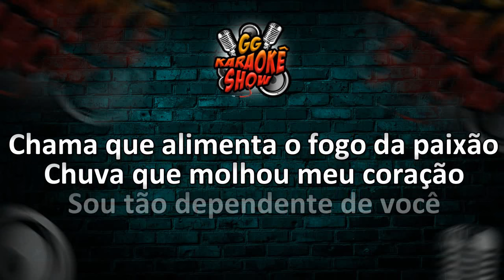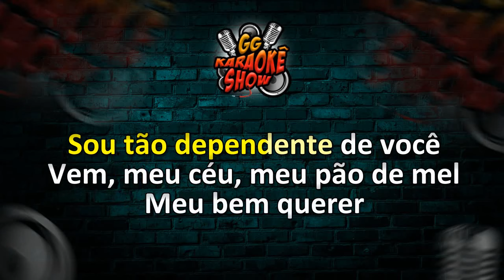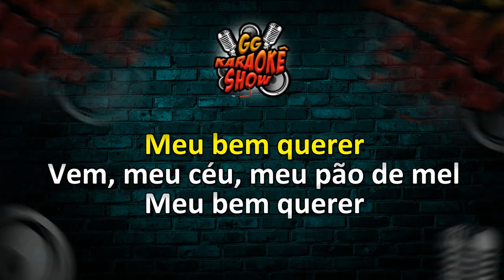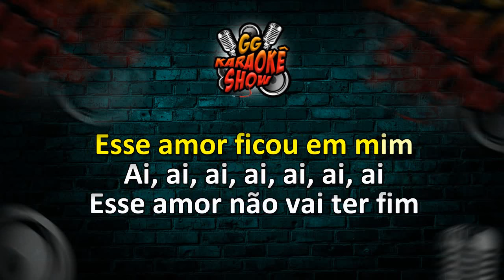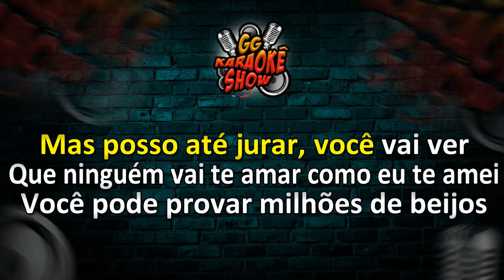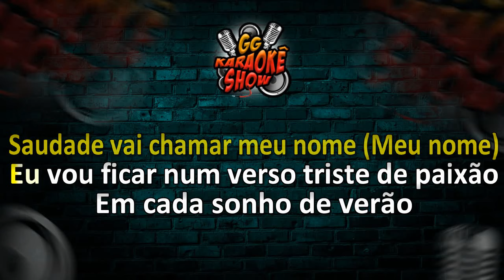Mariozan Rocha Seresta Sertaneja - Karaokê/ Pão de Mel , Você vai Ver